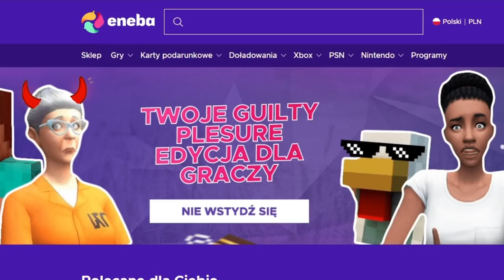JAK ANGLIĄ PRZETRWAC PODBICIE FRANCJI? | EU4 ENGLAND PU FRANCE GUIDE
OPIS
AVE. Dzisiaj siadłem do Europy Universalis 4 PL by pokazać wam jak  wygrać Surrender of Maine jako Anglia. Wojna o Eu4 england pu france nie należy do łatwych dla przeciętnego gracza. Pokaże wam jednak krok po kroku co trzeba robić żeby jako eu4 Anglia 1.33 wygrać tą wojnę.